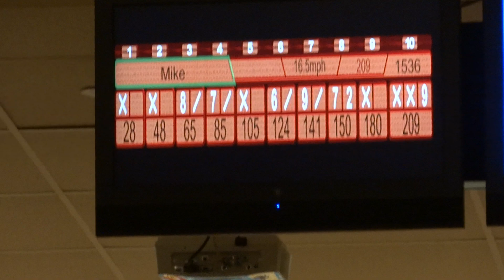209 Game at Kings in Boston, MA (From 1/10/13)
Going to Kings is always an adventure since it's never meant for serious bowlers, so when I brought my brand new Columbia 300 Wicked Encounter with me, it sure made this game feel like it was well earned! :P